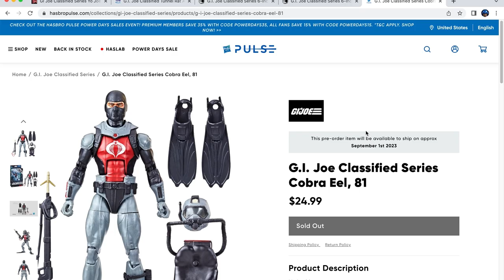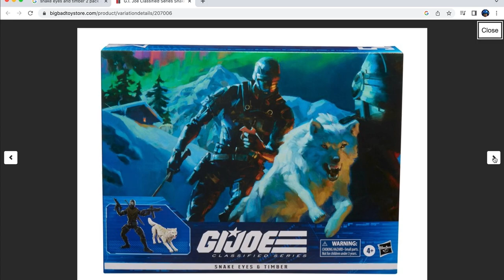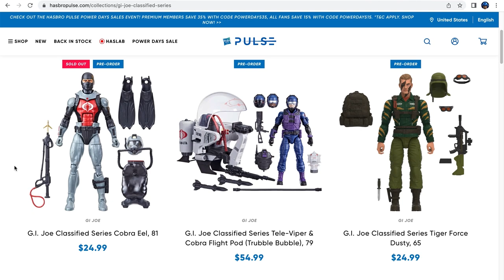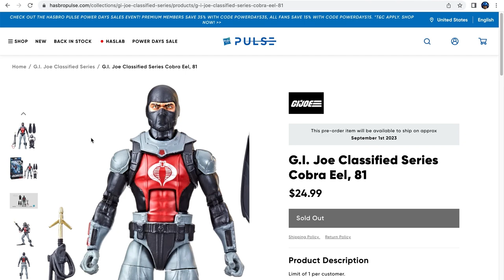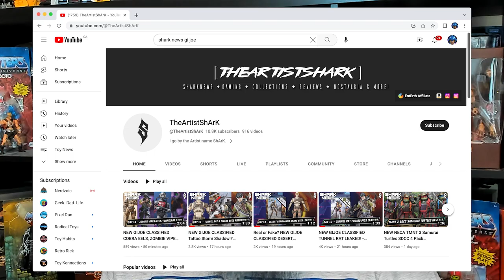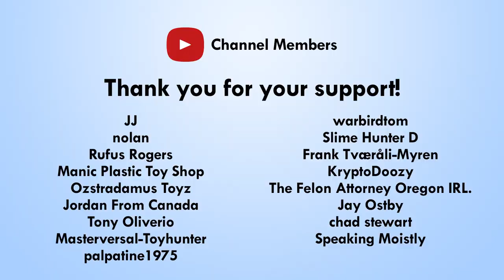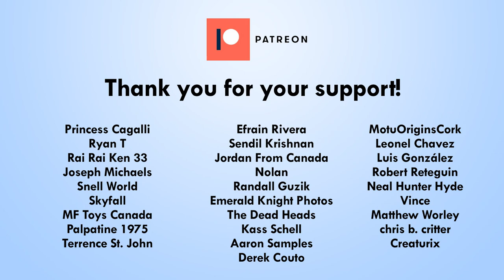SOLD OUT GI Joe Classifed Cobra Eel -Yo Jo June Week 3 Tunnel Rat, Desert Snake Eyes -Mega Jay Retro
Cobra Eel Pre-Order on Amazon.com

Yo Joe June Week 3 Reveals and Pre-Orders - GI Joe Classified Amazon Exclusive Cobra Eel, Fan Channel Exclusive Desert Snake Eyes and Tunnel Rat available for pre-order today at 1pm EST.